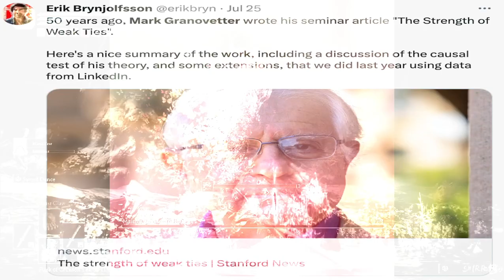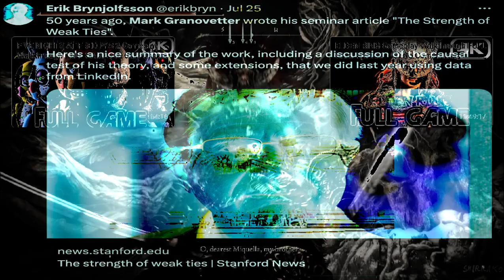[texture_paklet_65] Boss Rush 2 Slyvia Unsheathed